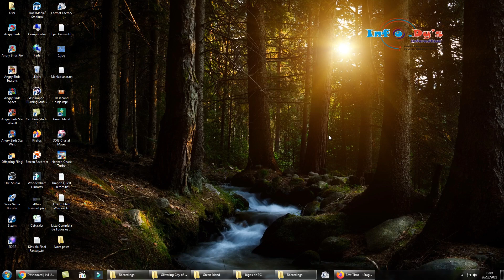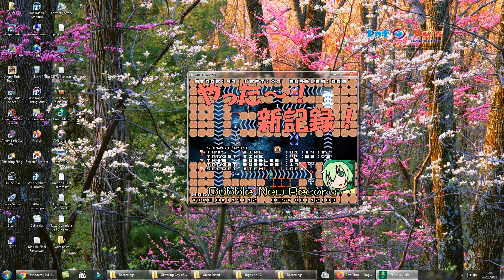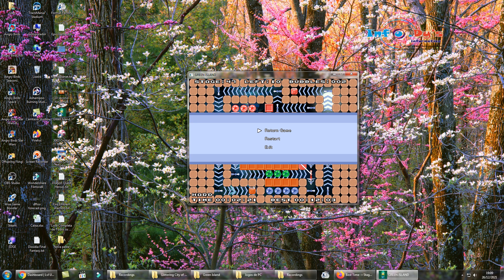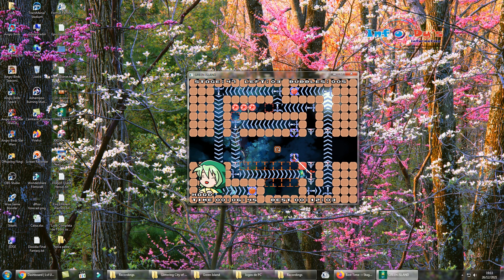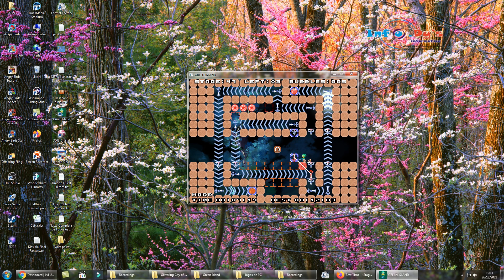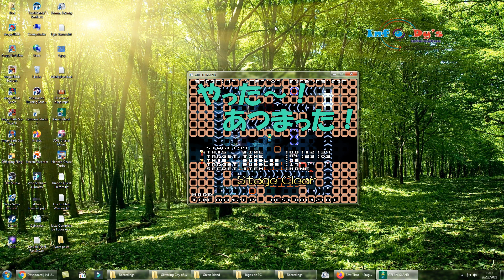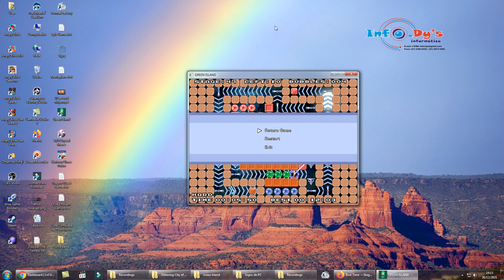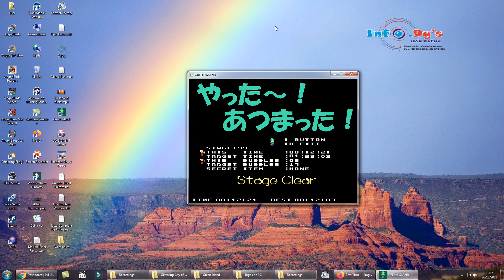PC - Green Island - Stage 5-47 [Time: 11.56]